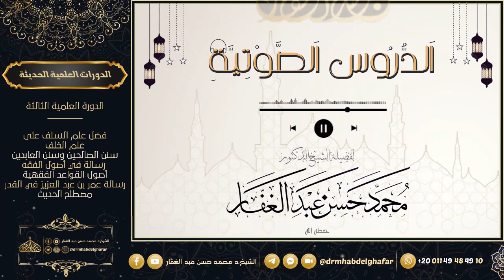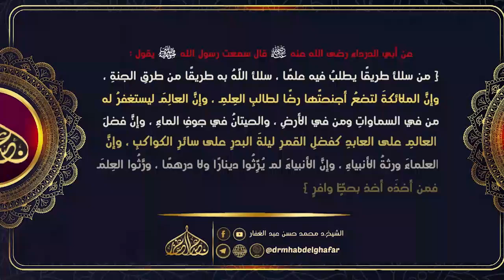شعب الإيمان 10 8 2024